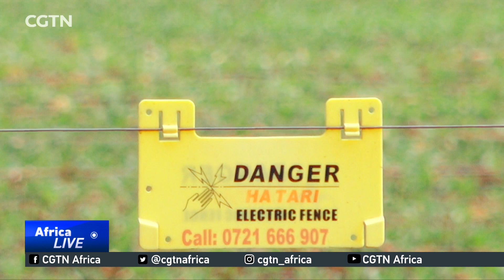Elephants more endangered by habitat loss than poaching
The World Elephant Day is being marked each year on August 12.  Conservationists are warning that the loss of habitat for elephants is now a bigger threat than poaching. They say change in land use in conservation areas is pushing elephants into conflict with humans. CGTN's Enock Sikolia now reports from the Amboseli National park in southern Kenya, which has seen an increase in the number of elephants.